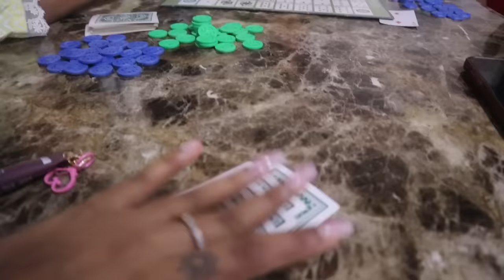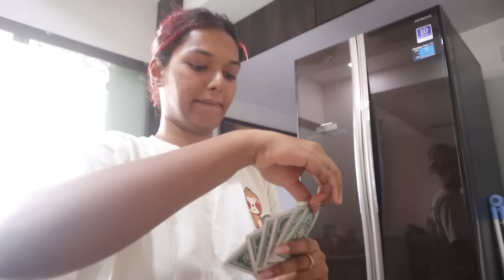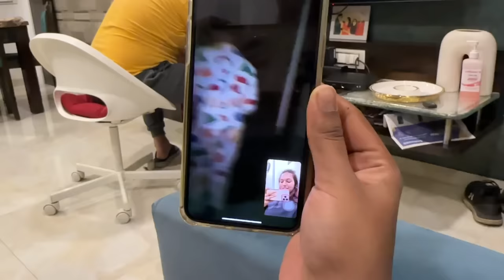Outfit from Scratch for NEW LAUNCH | Pappa's Simple Birthday @ HOME! Festive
Hey you!

🤍 PRODUCT LINKS:
Lakme Absolute Lip Mousse - 101 Scarlet Siren

🤍REFERENCE:
Nutritionist: @askknatural

Dr. Sheths: SARAH20
Plum: SARAH15
Mars Cosmetics: SARAH
Limese Connect: SARAH10
Earth Rhythms: SARAHS
Suganda: SARAH
Eclat: SARAH20
YBP Cosmetics: SARAH10
Qurez: SARAH
Dot&Key: SARAH10
Carmesi: SARAH

🤍 WHAT I'M WEARING:
Top:
Lipstick:
Nailpolish:

XOXO -S